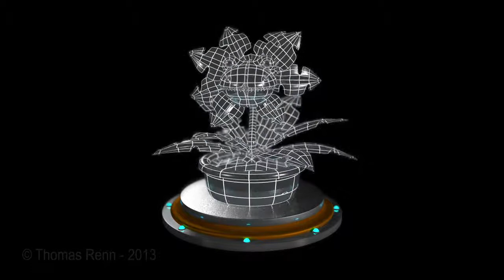Carnivorous Plant Turntable